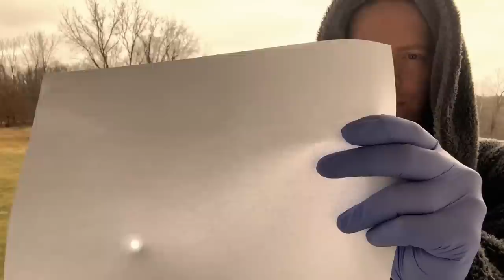ASMR Eye Exam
ASMR Eye Exam Outside - Follow the Light